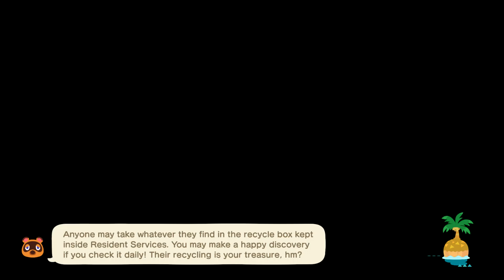Animal Crossing: New Horizons Day 609 - Collective Complete! (Part 1)